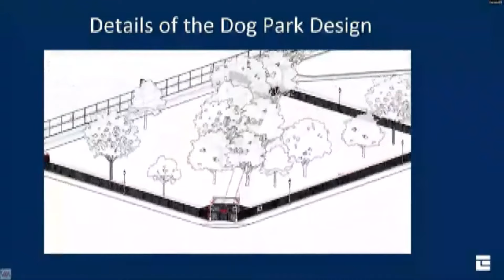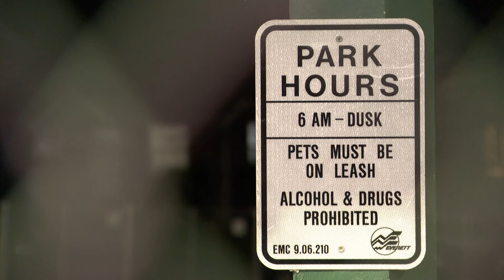Everett's historic Clark Park gazebo being removed for new dog park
Those in support of removing the gazebo said there are frequent instances of people using it as a place for drug deals and drug use due to its private location.